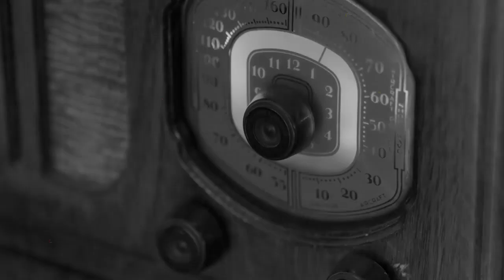Brew Ha Ha: Pimento Cheese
Grave, Basch, Miro and Goosehead Jed talk about beers they like and Pimento Cheese, a southern classic.